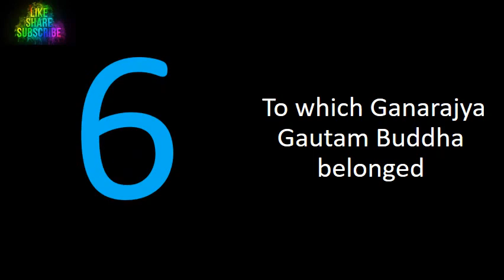General Knowledge MCQ GK India II To which Ganarajya Gautam Buddha belonged ??